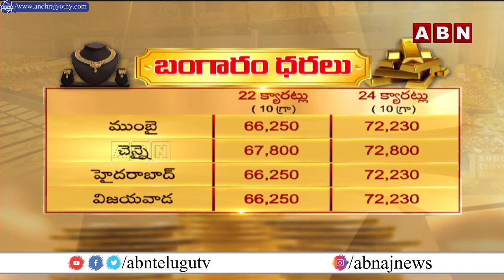ఈరోజు బంగారం ధరలు..!! | Today Gold Rates in India | ABN Telugu